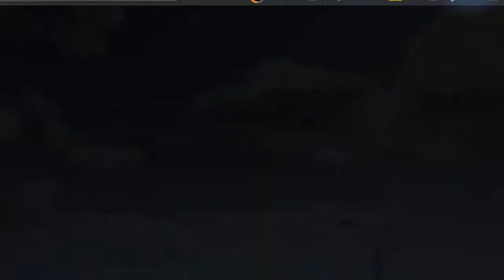Need For Speed: No Limits Game Play #5 | Shehroz's Game Play Pakistan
In This video You Will Watch Game Play Video of the Game Need For Speed No Limits
The Game is Played on LG G5 android Mobile and recorded by Mobizen.

Race for dominance in the first white-knuckle edition of Need for Speed made just for mobile – from the developer that brought you Real Racing 3. Build your dream ride with an unbelievable range of cars and customizations. Launch yourself between chaos and control as you hit the loud pedal and roll into underground car culture. Win races, up your rep, then kick into more races, more customizations, and more cars. Make your choices and never look back. Tonight we ride!

Pick up the real-world cars you’ve always wanted, from the Subaru BRZ to the BMW M4, McLaren 650s, Porsche 911, and more. Then trick them out with the hottest customization system on mobile, from spots like the Mod Shop and the Black Market, giving you over 2.5 million custom combos to play with. Your rides are waiting – take them to the stages or streets to go head-to-head versus the competition and prove yourself.

Steer onto the streets of Blackridge, driving reckless and juiced as sparks fly. Accelerate over jumps and around debris, into traffic, against walls, and through high-speed Nitro Zones. Flip on the nitrous and thrust yourself into another level of adrenaline-fueled driving and drifting. Around every corner is a fresh race as you clash with local crews and local cops. It’s a world full of wannabe drivers – can you stay in front and earn respect?

Never back down as you race anyone crazy enough to take you on, leave them gaped, and increase your rep. Dig, drift, drag, and roll your ride to wins with police on your tail, hitting each inch of the map hard by the time you reach the big end. Burn rubber in over 1,000 challenging races – and that’s just the starting line. Be notorious, own the streets, and score the world’s best cars. Because one ride is never enough!